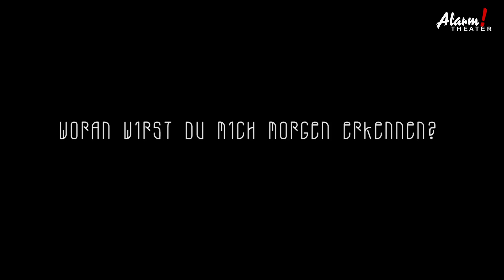Jugend.Kultur.Preis NRW 2016 - Ich habe da etwas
In der Produktion des AlarmTheaters „Ich habe da etwas“ (Premiere: 4. Dezember 2015) standen Jugendliche mit und ohne Fluchthintergrund gemeinsam mit Senioren mit und ohne Demenz auf einer Bühne. Das intergenerative Projekt ist eine Forschungsreise zum Thema Identität. Unter künstlerischer Leitung des AlarmTheaters und in Kooperation mit dem Demenz-Servicezentrum OWL in Trägerschaft des AWO-Bezirksverbandes OWL trafen sich die 19 Akteure drei Monate, um sich von verschiedenen Seiten her dem Begriff Identität zu nähern: Theoretisch, bildhaft, poetisch, literarisch, tänzerisch, biografisch, individuell und als Gruppe.

Regie/Leitung Jugendliche: Britta Sophie Bornhöft-Graute und Indira Heidemann
Leitung Senioren: Dietlind Budde und Harald Otto Schmid
Choreografie: Anna Zimmermann
Bühnenbild: Suzanne Austin
Bühnenbau und Lichttechnik: Felix Lautenbach
Video: Henrike Knappe
Lichtkonzept/Projektionstechnik: Hannes Witte
Premiere: 4. Dezember 2015 | Weitere Vorstellungen: 5., 11. und 12. Dezember 2015
Gefördert durch: Fonds Soziokultur, Demenz Servicezentrum OWL in Trägerschaft des AWO-Bezirksverbandes OWL
Kooperationspartner: Demenz Servicezentrum OWL in Trägerschaft des AWO-Bezirksverbandes OWL, Bielefelder Clearingstellen